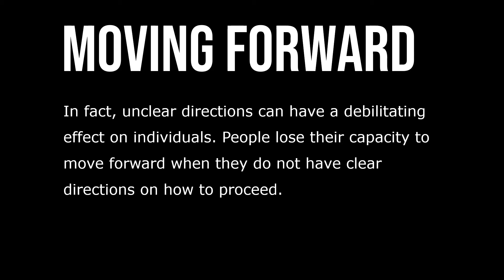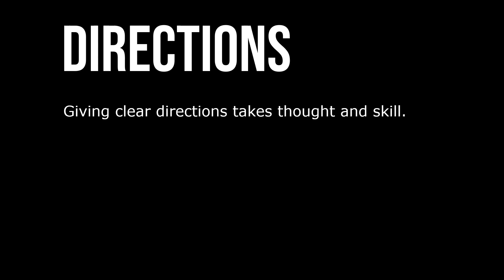Leadership Obstacle 2: Unclear Directions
Anyone who has ever bought something that needed to be assembled knows how frustrating it is when the directions are missing from the box, impossible to follow, or written in a foreign language. No matter how much you want to put the product together, you cannot do it. This is what happens in work situations when leaders are not clear with their directions. Bad directions lead to ineffective performance.

A leader needs to define the path to the goal by giving clear directions. Directions that are vague, confusing, rambling, imprecise, or incomplete are not helpful to anyone. In fact, unclear directions can have a debilitating effect on individuals. People lose their capacity to move forward when they do not have clear directions on how to proceed. Some individuals are lost without directions. They may have a picture of where they are headed, but they do not know how to get there.

Giving clear directions takes thought and skill. When people know what they are supposed to do and when they are supposed to do it, they can accomplish their work more easily. While giving clear directions is important, it is also important to be aware that individuals vary in their need for direction.  Some people want very elaborate, specific instructions, while others want general directions that allow them to proceed on their own. It is the leader’s job to adapt directions to the needs of each individual.

When they make a mistake or lose their way, they want the leader to redirect them. Most important, group members want directions that are not evaluative or critical. If they make mistakes, they want to be corrected in a kind manner. People appreciate straightforward directions, and like to know the leader recognizes when they get their work done.